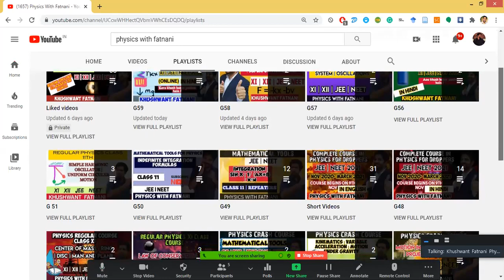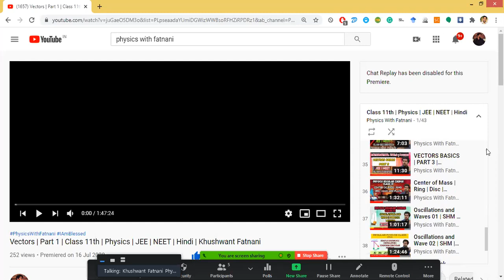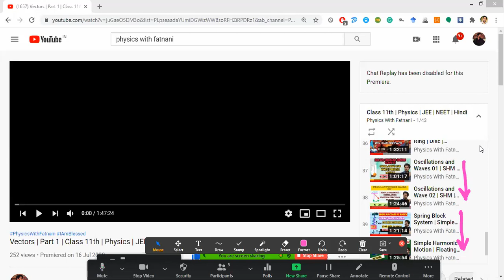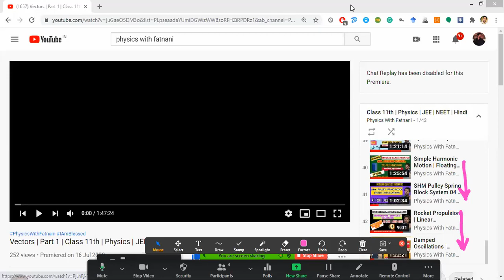Conservative Force | Conservation of Mechanical Energy | Physics | JEE | NEET | Class 11 | Fatnani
21st Dec